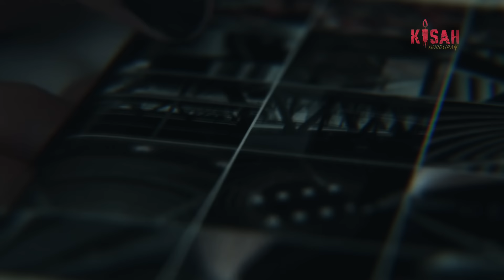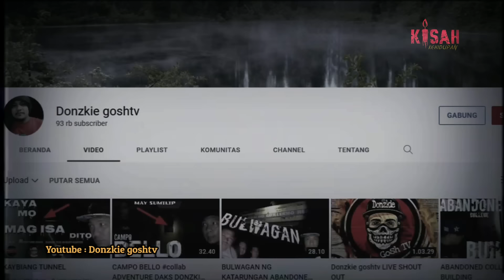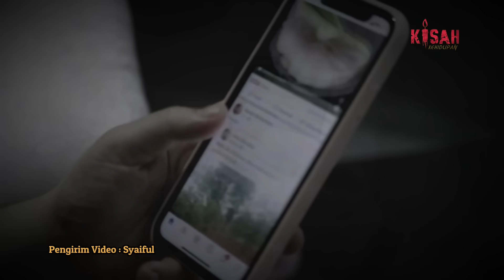Terlihat Jelas, Seorang Pria Tidur Bareng Hantu..! 5 Penampakan Hantu Baiknya ditonton Saat Sendiri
Berikut adalah "5 Penampakan Hantu Seram yang Baiknya ditonton Saat Sendiri"

Jika kalian memiliki pengalaman horor, foto penampakan atau video aneh, silahkan kirim ke email dibawah ini, nanti bisa kita masukin ke vidio.